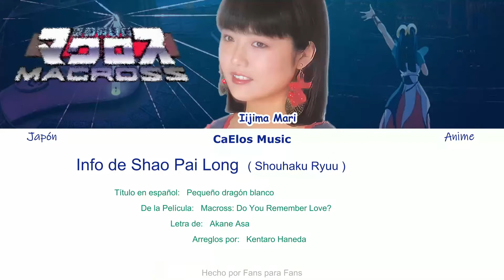Macross: Do You Remember Love? - Shao Pai Long - Iijima Mari [Letra-Traducción]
Película
The Super Dimension Fortress Macross: Do You Remember Love?
Duración: 115 min.
Año: 1984
Género: Acción, ciencia ficción, romance, militar, ópera espacial

Basada en la serie de televisión del mismo nombre.

Todos los derechos administrados por Muserk Rights Management and associates

No monetizamos este video, y todos los ingresos de los anuncios que se muestran en el video van al titular de los derechos de autor.
La creación de este video solo es INFORMATIVO, DIFUSIÓN y CONOCIMIENTO de la TRADUCCIÓN en el idioma ESPAÑOL/LATINO para los ESPECTADORES y USUARIOS.
No obtengo ningún beneficio de este video, y todas las ganancias de los anuncios en el video van al titular de los derechos de autor.

Perdón por cualquier error, si los hubiera.

Si eres el CREADOR/AUTOR de esta CANCIÓN
y no quieres que la use en mi video.

Macross: Do You Remember Love? - Shao Pai Long - Iijima Mari
2022

Muserk Rights Management and associates